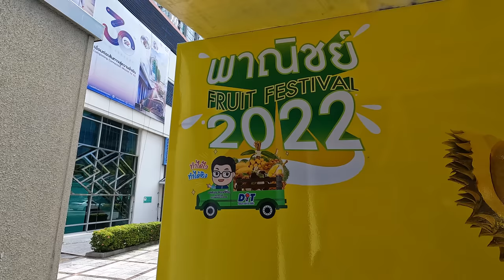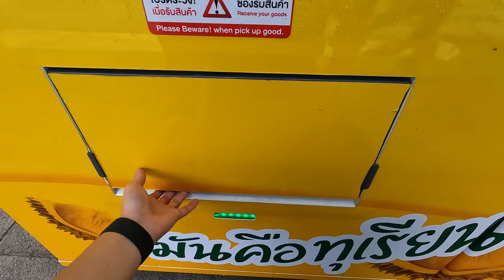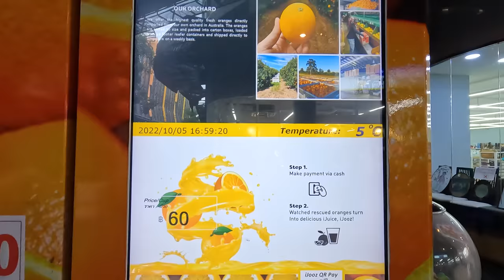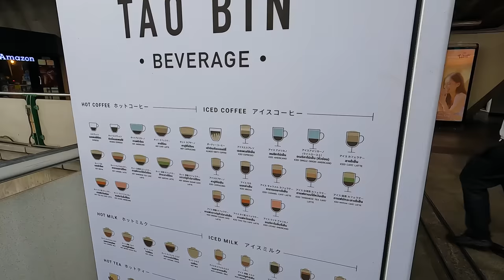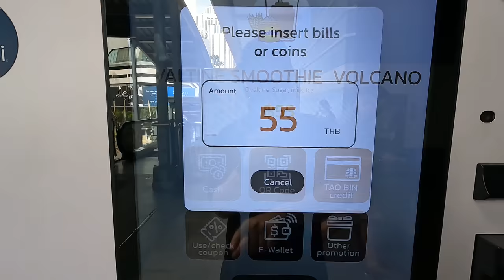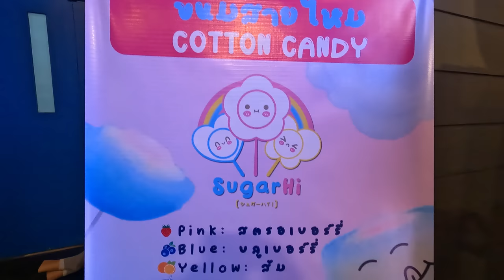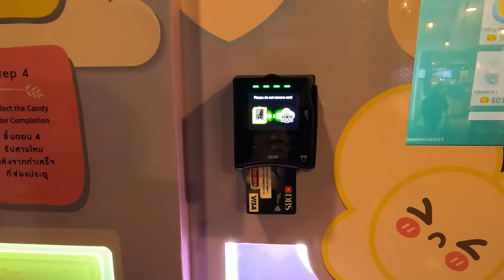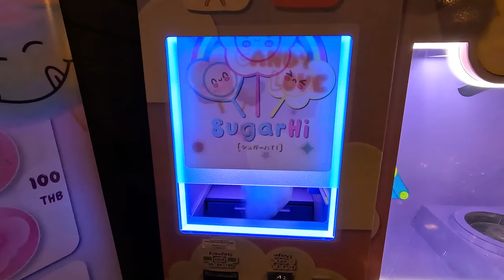Vending Machines Found in Bangkok Thailand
Vending Machines you can find in Bangkok City Thailand

1. Durian vending machine
2. Fresh orange juice vending machine
3. Hot drinks vending machine
4. Unique drinks vending machine
5. Cotton candy vending machine